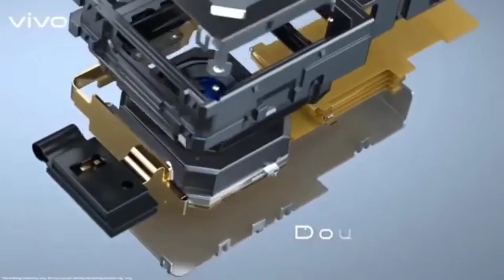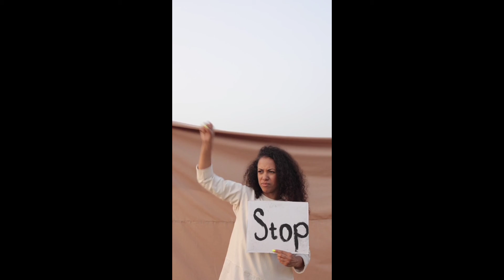Vivo Y53s Unboxing , First Look & Review !! Vivo Y53s Price, Specifications & Many More 🔥🔥🔥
Is video main Mana Vivo Y53s Ki Unboxing aur Review kia hain aur Vivo Y53s ki specifications Share kia hain ummid hain app sabko Vivo Y53s ki Unboxing aur review video jarur pasnd ayagi